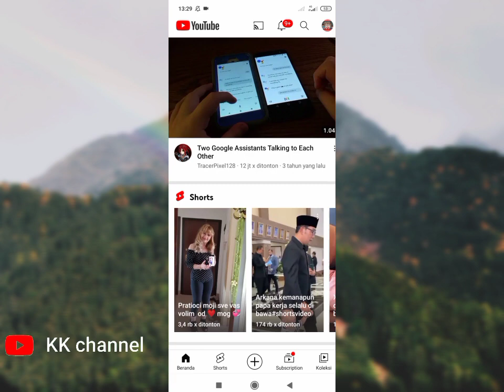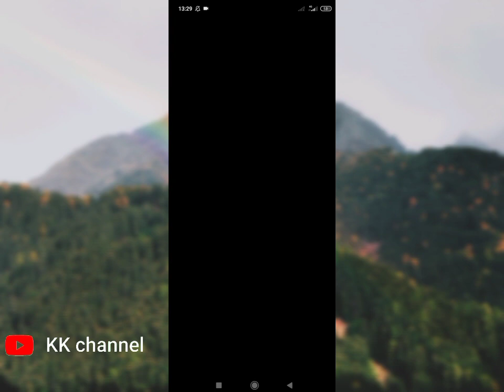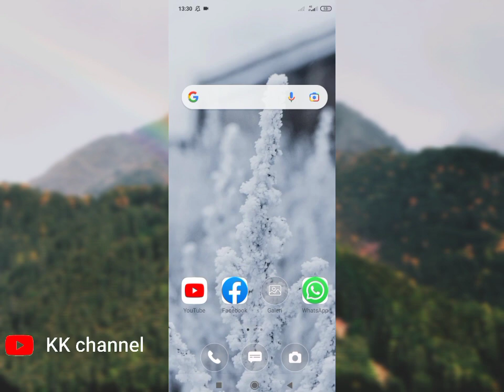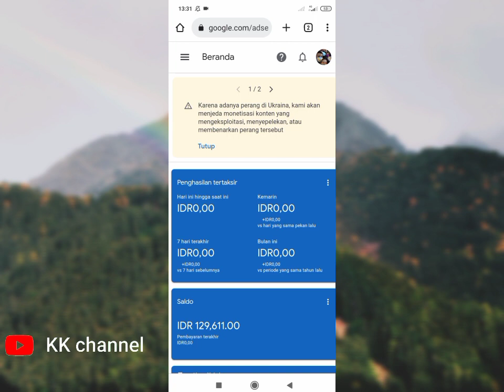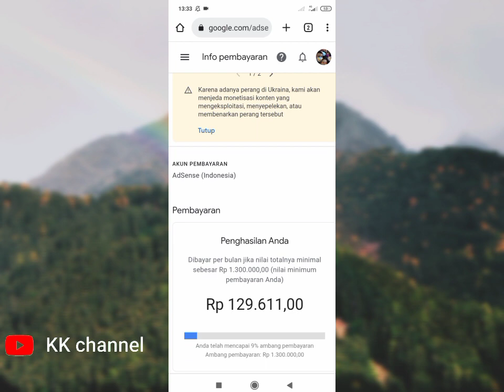Gaji Youtube pemula 1 Bulan Bikin Ngelu!!!!